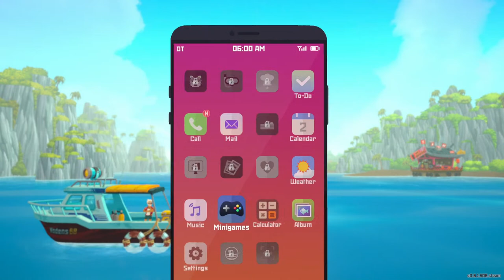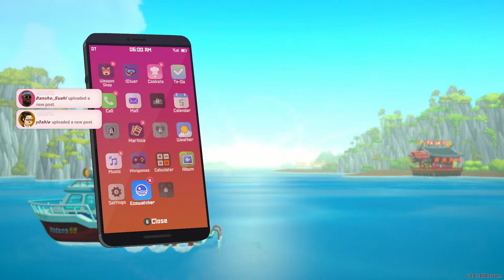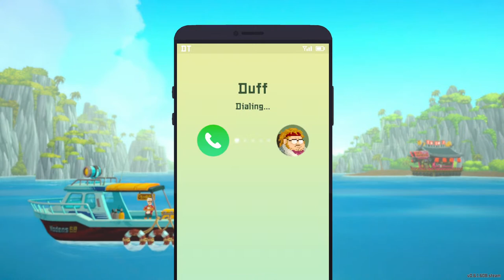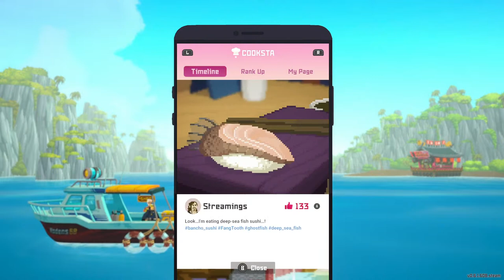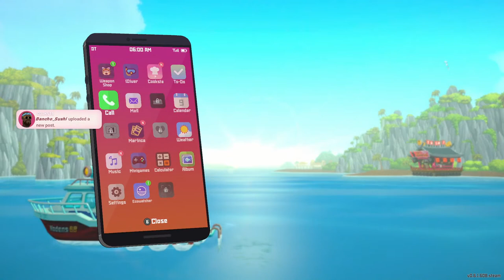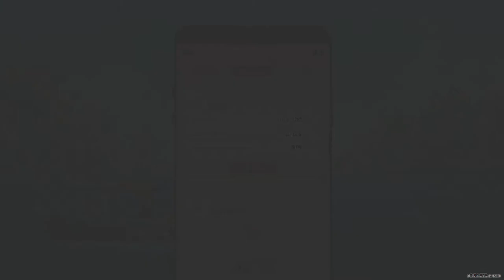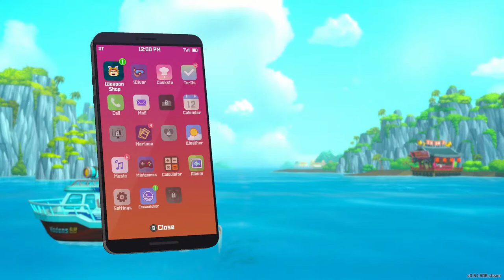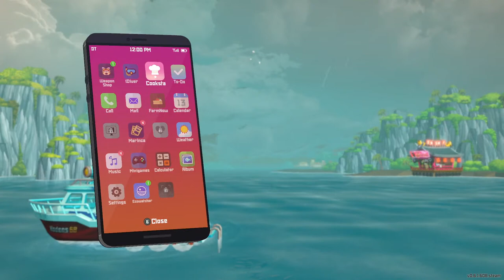Dave the Diver | 1 | 12 Hour Storyline Live Stream, Underwater Collect-a-thon w/ Sushi Restaurant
Hello everyone! Welcome to the Dave the Diver live stream.